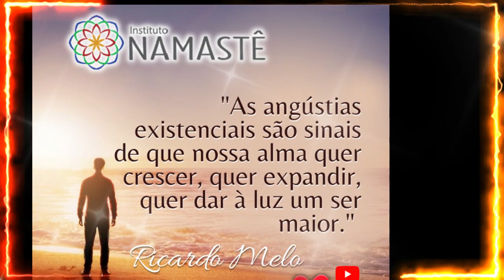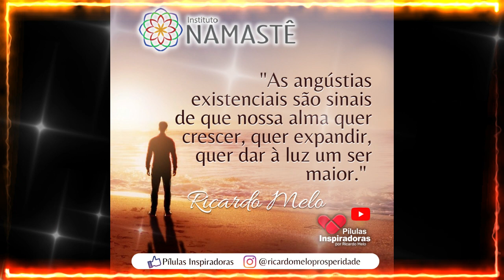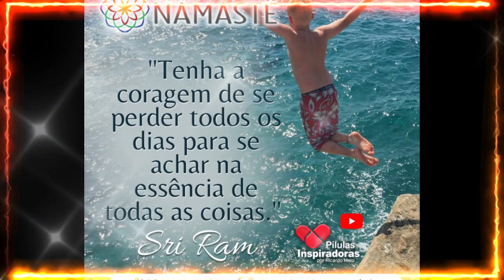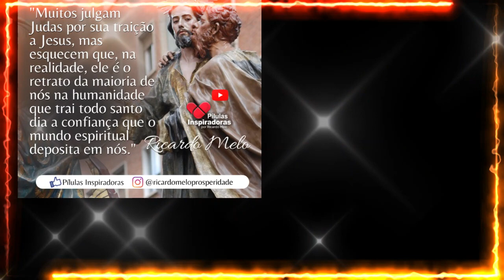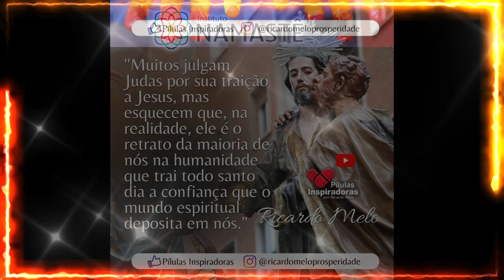Pílulas Inspiradoras - Os "Nãos" que valem muito mais do que você pensa...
Começa dia 11 de Março, às 19h57 - 100% online e gratuito.✅
➡️ Clique no link abaixo e faça sua inscrição:

3° Temporada: Bom dia, Prosperidade!!☀️🙏
Vida Quântica e Abundante.